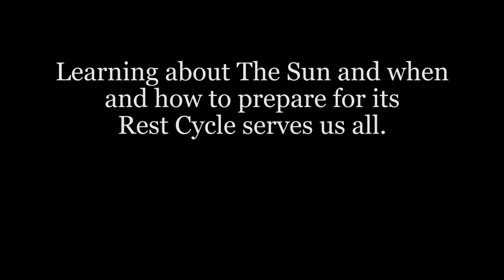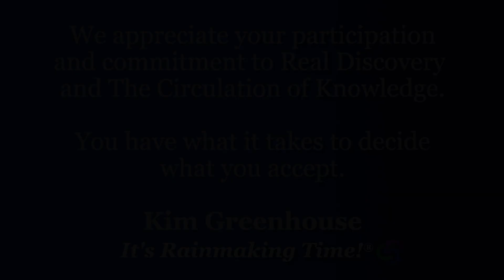The Elephant in The Climate Change Space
The Grand Solar Minimum is a time when The Sun goes into a kind of hibernation phase, where Planet Earth will not be receiving the heat it normally depends on to carry out most of life's necessities. Solar Cycles run every 11 years, some have lasted 6 cycles.

Major challenges will be arriving all at once, such as finding, growing, cooking, and storing food. Many of us will be faced with not being able to receive power from the standard electric & gas companies that we totally depend on.

Transportation infrastructure will be affecting supply chains and basic levels of transportation such as buses, trains, and cars. Heating our homes will be imperative!

In this trailer, Kim Greenhouse, host and producer of It's Rainmaking Time! introduces how and why "The Grand Solar Minimum" has not become known on a worldwide basis amongst populations and why it will be beneficial for you to pay attention to this knowledge.

Dr. Valentina Zharkova, founder of ZVS Research Enterprise Ltd., whose research is is a Solar Physicist, Mathematician, Teacher, and Professor, joins us to share her scientific findings about our main star, The Sun.

She shares how the Suns' Activity has impacted life in the distant past and why our ability to measure it is so advanced, that we will have a front-row seat at this Earthly Cycle.

This interview is about leaving you with a totally different framework in which to clearly understand the importance of this Solar Cycle & why it's urgent that we understand how the Sun works, and how measuring it has totally changed over the last 2-300 years.

You and your loved ones still have time to prepare for this upcoming Solar Cycle.

It’s advisable to have paper and pen with you so that you don’t miss the key distinctions that you would ordinarily not receive in ordinary climate science data and discussions.

Share this with everyone you know and care about. Don't miss this Special.